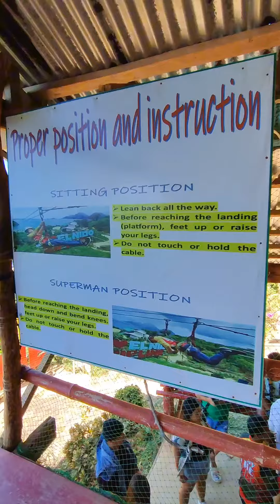El Nido Zipline